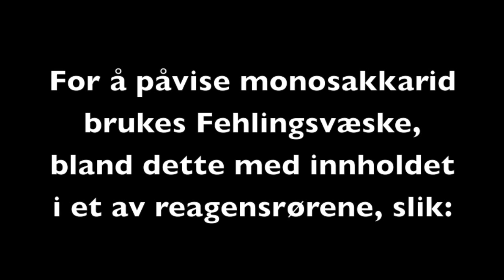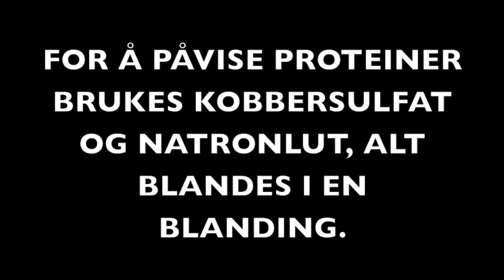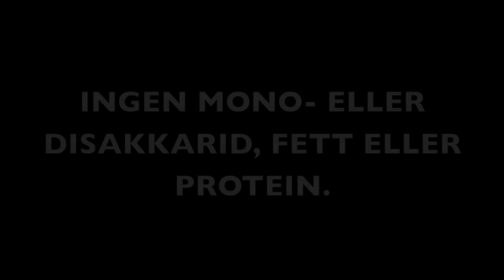Påvisning av næringsstoffer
Hvordan påvise næringsstoffer!